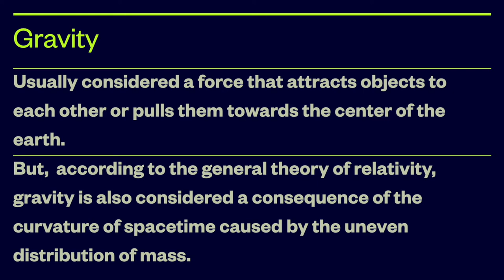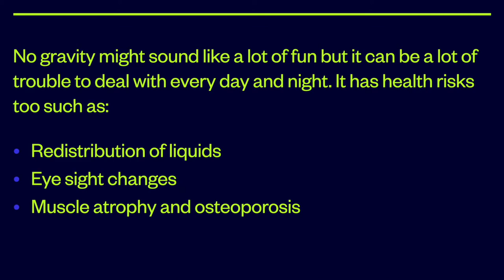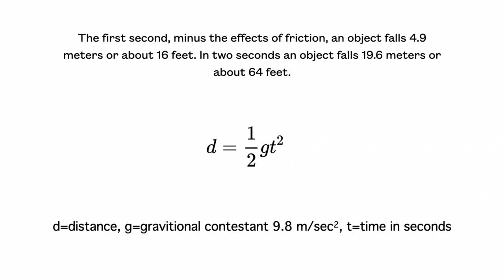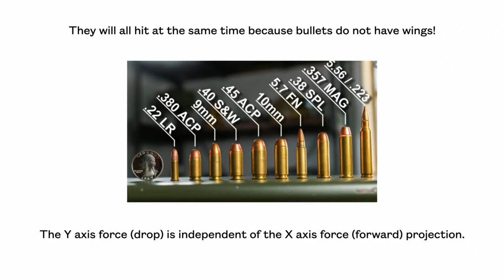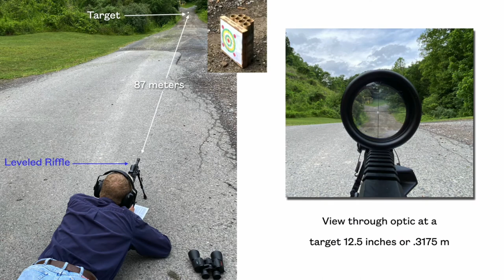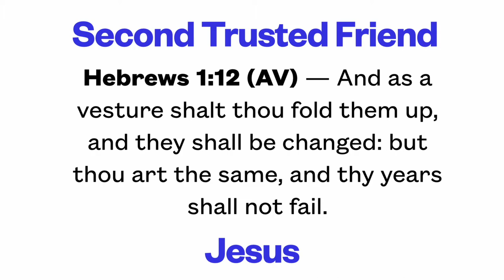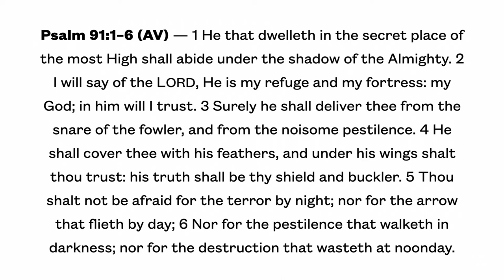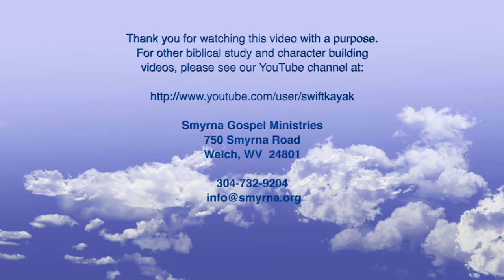Youth Meetings 4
This presentations from the 2020 West Virginia camp meeting features a lesson from nature by Pastor Allen Stump and a Bible lesson/ mission experience by Pastor David Sims in the Philippines.